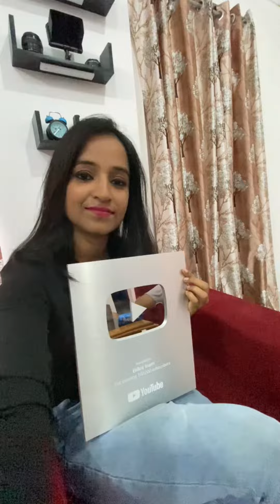Bilkis Inam Vlog || During Shooting